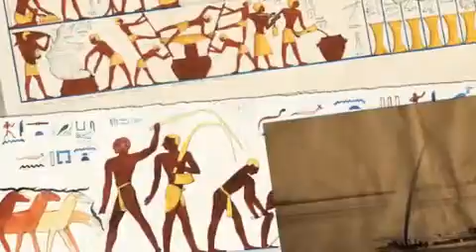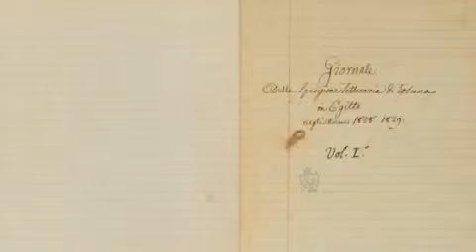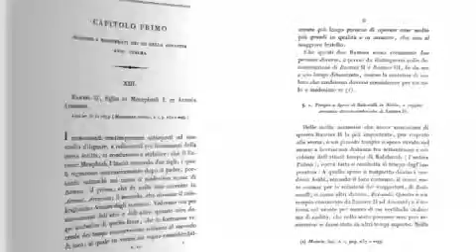Pisa, Ippolito Rosellini e l'Egitto.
Ippolito Rosellini (Pisa, 13 agosto 1800 – Pisa, 4 giugno 1843) è stato un egittologo italiano.
È considerato unanimemente padre fondatore dell'egittologia italiana.
Ippolito Rosellini, nato in una famiglia dedita al commercio, il 5 giugno 1821 conseguì la laurea in discipline teologiche presso l'Università di Pisa e, dopo tre anni di perfezionamento presso l'ateneo bolognese, dal 24 ottobre 1824 ricoprì la cattedra di lingue e cultura orientali a Pisa.
Nel 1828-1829 diresse, insieme al grande egittologo francese Jean François Champollion, la celebre spedizione franco-toscana in Egitto e Nubia: la straordinaria quantità di reperti rinvenuta venne divisa equamente, secondo gli accordi, tra i due soggetti finanziatori dell'impresa archeologica, ovvero lo Stato francese e il Granducato di Toscana, andando così a costituire i nuclei principali ed originari delle raccolte d'arte egizia rispettivamente del Louvre di Parigi e del Museo Egizio di Firenze.